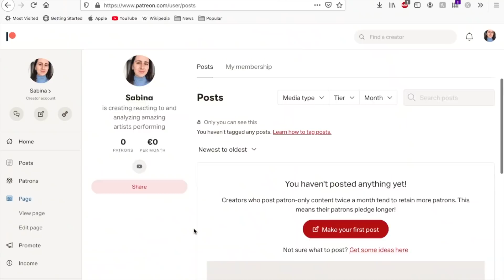REACTING to DIMASH - NOTRE DAME DE PARIS/Ton Amour Me Tuera (Ft. Sundet Baigozhin)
This is my first reaction to Dimash singing Ton Amour Me Tuera, from Notre Dame De Paris.
Wow, super intense and his voice is just cosmic!

Not much more to say.

Would love to hear what content you would like! :-)

Love you,

Sabina